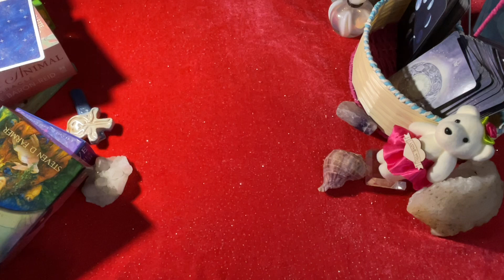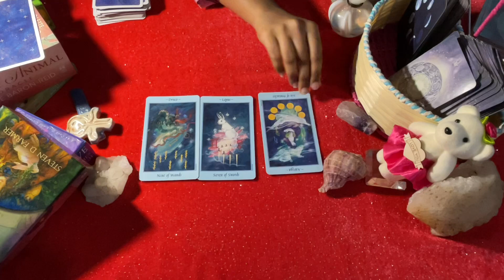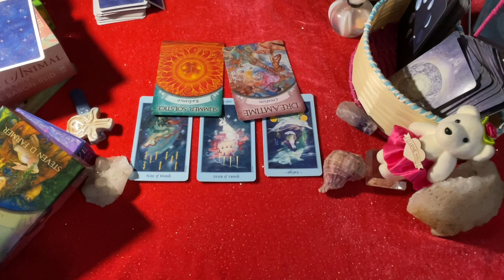ARIES ♈️ OMG THIS PERSON IS ONLY COMFORTABLE WITH YOU ♈️ daily love tarot reading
vibutha_love_divinations

What is the soulmate for Aries?

What job is suitable for Aries?

Is Aries a good match for Aries?

Is 2020 good for Aries?

How is the time for Aries currently?

What are Aries weaknesses?

aries horoscope | today prokerala
aries today love horoscope
aries luck today
What is an Aries personality?

What is lucky for Aries?

aries horoscope weekly
aries personality
aries horoscope monthly
aries dates
aries horoscope 2020
What activities do Aries like?

How Do You Talk to an Aries?

What are Aries known for?

What are the main traits of an Aries?

aries quiz
questions to ask an aries woman
aries personality
questions for aries man
aries man asking questions
how to talk to an aries man
aries compatibility with virgo
how to talk to an aries woman

aries love compatibility
aries love language
aries love match